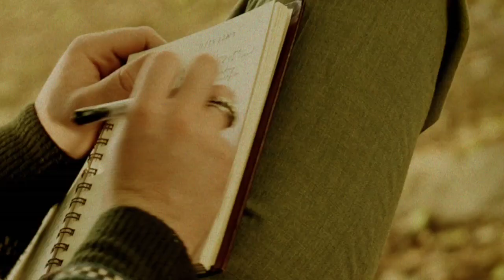Paint the Skies (Visualizer) - Parker Kay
Copyright - Zoohalem Recordings USA, 2024